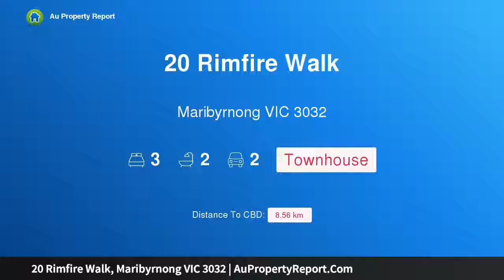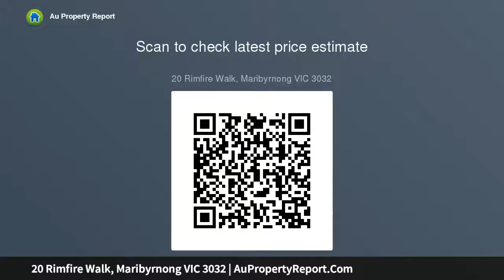20 Rimfire Walk, Maribyrnong VIC 3032 | AuPropertyReport.Com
20 Rimfire Walk, Maribyrnong VIC 3032
Property Type: townhouse
Bedrooms: 3
Bathrooms: 3
Car Space: 2
Picture Perfect And Very Inviting